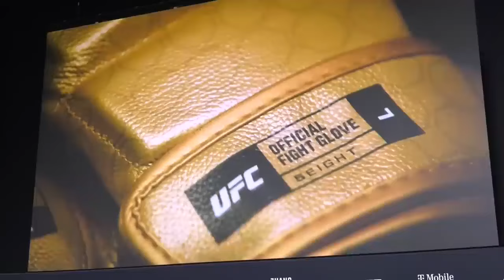Dhacdada UFC-300 waxay noqotay mid......!! | Charless vs Arman, Alex vs Jamal, Justin vs Max...!